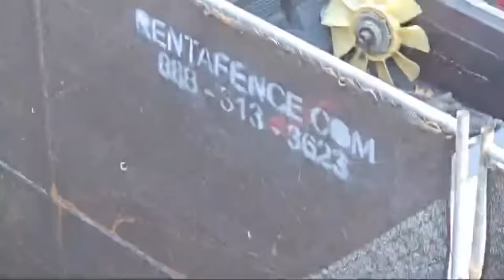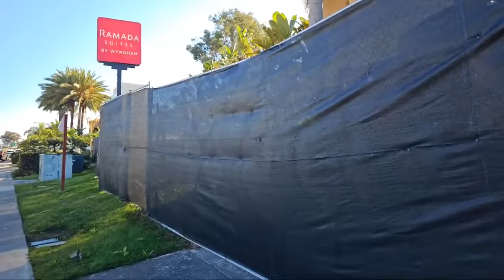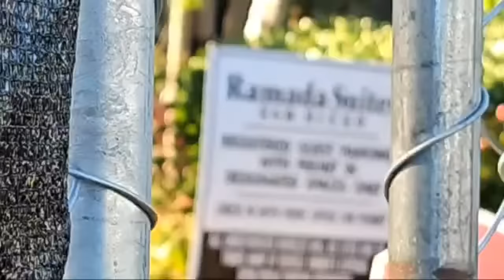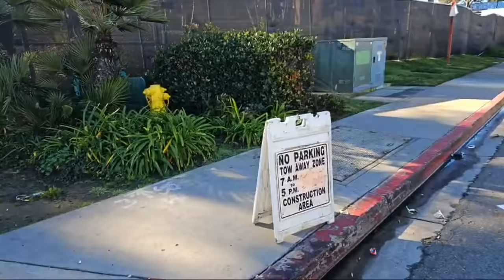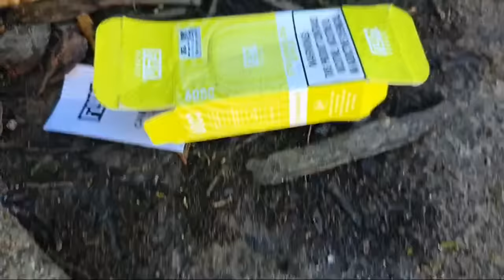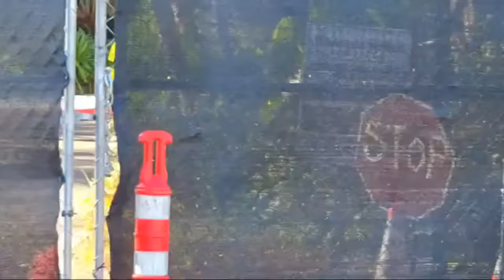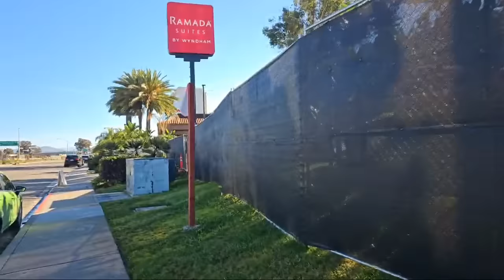Ramada Inn. San Diego. MIGRANT TAKEOVER!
I am reporting from outside Ramada Inn in San Diego California.

Migrants are being held here while the hotel remains closed to the public.

I am covering the Migrant / Border Crisis.